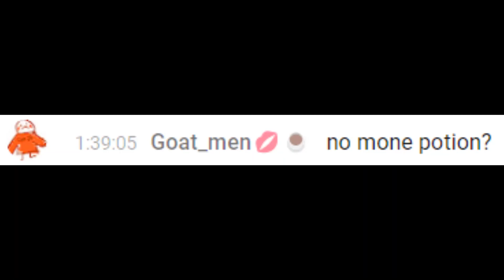[VReverie Clips] The Secret To Akiko Sushi's Immense Cuteness!!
Original stream at 1:37:24 and 36:50

Remember Komakiko, we take this secret to our graves. Wait, I feel like I screwed up here.